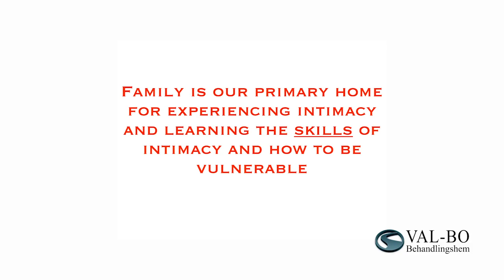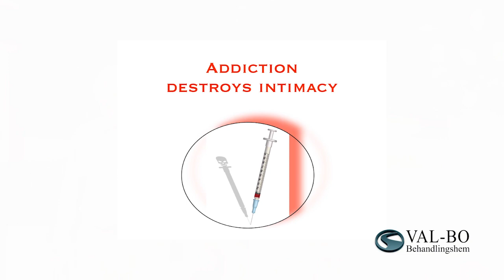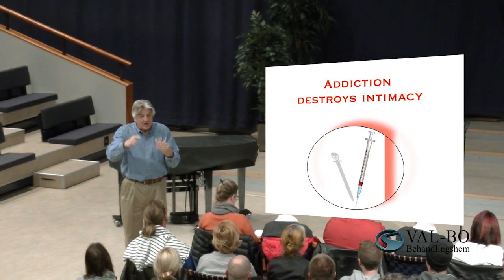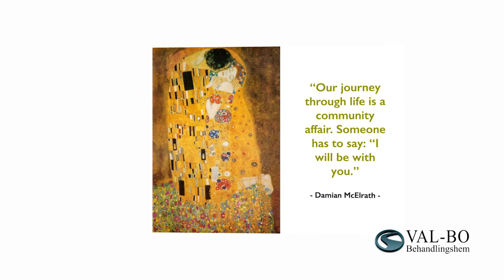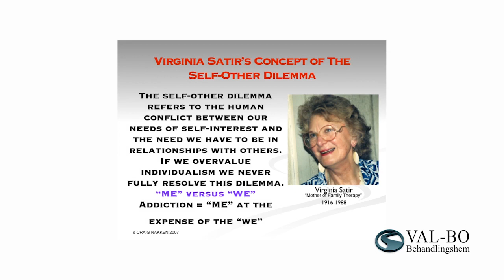Craig Nakken What happens to families when addiction occurs part 2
Att växa upp med missbrukande föräldrar

Att växa upp med missbrukande föräldrar innebär att man som barn får möta de olika personligheter som beroendet tar fram hos föräldrarna. Missbruket förvandlar mamma och pappa från älskvärda föräldrar till ansvarslösa barn, våldsamma monster eller någon annan barnet inte känner igen eller kan relatera till enligt Craig Nakken. Barnet får på detta sätt tidigt lära sig att anpassa sig till och själv ta på sig olika roller för att förhålla sig till sin situation och sina föräldrar. Detta skapar stor påfrestning på barnets psykiska välmående, då barn är beroende av kontinuitet och välkända sammanhang för att utvecklas på bästa sätt. Att för barnet inte heller veta när dessa förändringar ska äga rum skapar stor frustration och en stor fruktan inombords hos barnet då hen vet att mamma eller pappa när som helst kan övergå från en personlighet till en annan. Craig Nakken lyfter hur personer som växt upp i missbruk ofta har en underliggande undergångskänsla och en väntan på en annalkande katastrof. Dessa känslor förstärks ofta om allting går bra och det inte finns några problem omkring en i ens liv. När barndomen har saknat stabilitet och kontinuitet är det svårt att som vuxen se hur något kan förbli i samma tillstånd under en lång tid, helst när det händer bra saker då dessa ofta inte höll i sig så länge under uppväxten.